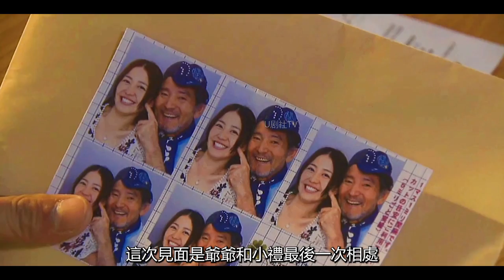【求婚大作戰/P2】兩個互相喜歡的人，卻遲遲不敢表白！長澤雅美|山下智久|岩濑健|吉田禮|藤木直人|經典懷舊日劇解說！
主演：长泽雅美/山下智久/藤木直人/荣仓奈奈
简介： 岩瀬健（山下智久饰）和吉田礼（長澤まさみ饰）是从小学就在一起玩的青梅竹马，明明对彼此都心存好感，就只差说出“喜欢”二字，可是礼最后怎么就成了多田老师（藤木直人饰）的新娘？
【酱油的女儿阿香/第一期】反映二战前后日本生活状况的航标佳作，题材类型堪比《阿信》，泽口靖子经典怀旧日剧全集解说！
【鬼太郎之妻/第一期】大长腿美女因为长得太高，相亲都没人敢要，日本漫画家水木茂之妻武良布枝自传改编，经典日剧全集解说！
【龙樱1/第一期】长泽雅美x新垣结衣超励志日剧，一群垫底学渣却要考日本最高学府，山下智久x阿部宽经典日剧全集解说!